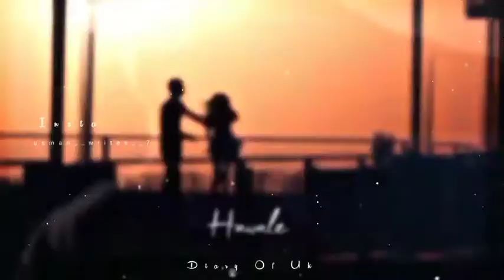Jis Din se AashNa Se Doo Ajnabii Howe...💔😘..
.Jis din se aashna se
Do ajnabi huwe hai
Tanhayion ke lamhein
Sab multavi huwe hai
Kyun aaj main mohabbat
Phir ek baar karna chahun

Haan aa..

Yeh dil toh dhoondta hai inkaar ke bahane
Lekin ye jism koi pabandiyan na maane
Milke tujhe baghawat
Khud se hi yaar karna chaahun

Mujhme agan hai baaki aazma le
Le kar rahi hun khud ko main tere hawale
Ve ranjhana.. ve ranjhana..

Lyrics -

Tanhayion ke lamhein
Sab multabi huwe hai

Haan aa..

Mujhme agan hai baaki aazmale

This music is present by-
T-series

This video present by - Rohan Vanjari

Channa Mereya -- "Ae Dil hai mushkil" (Arijit Singh)